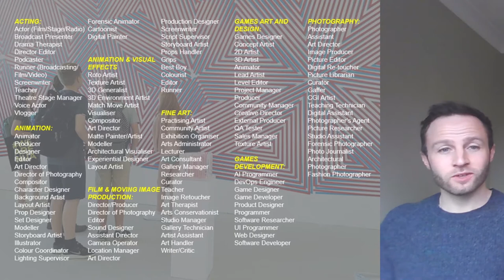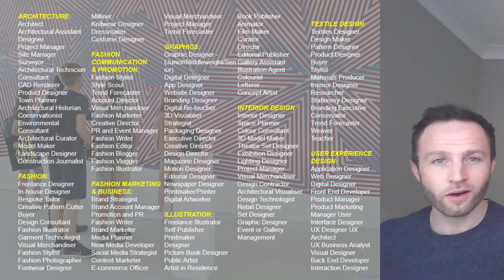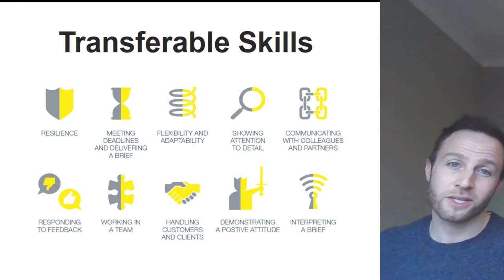Why Creative?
A presentation on the benefits of studying a creative subject including a look at jobs in the industry and NUA's creative courses.